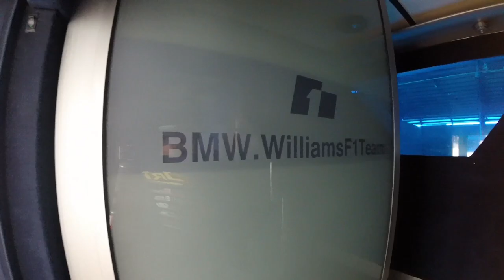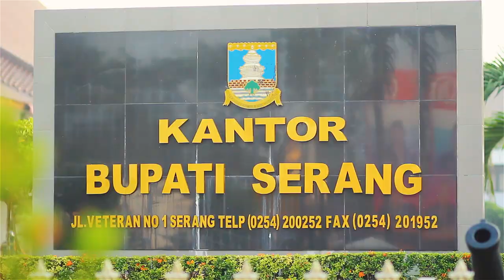IXOR 2015 R4 HD no subtitle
thanks to Dustin for making this video and maybe this is the last video of JRT.